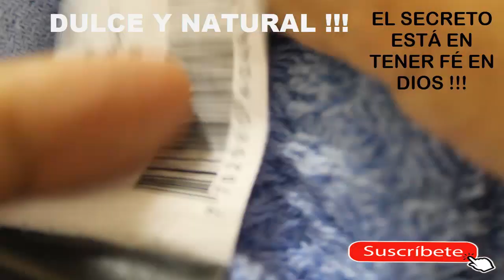✅ Toallas SUAVES y sin MANCHAS DE MOHO cómo un algodón/ Dulce y Natural.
RECUERDEN COMPARTIR ESTE VÍDEO PARA QUE SIGA CRECIENDO ESTA FAMILIA !

Puedes enviart tus cartas a este apartado postal.
21-21012 Oficina estadio
Barranquilla, Colombia.